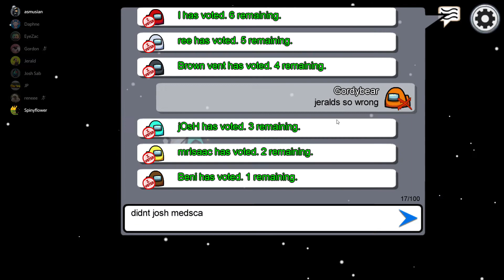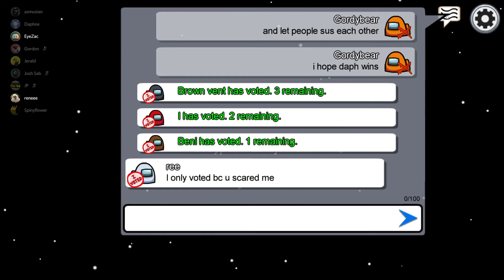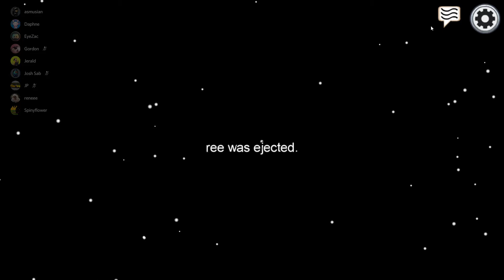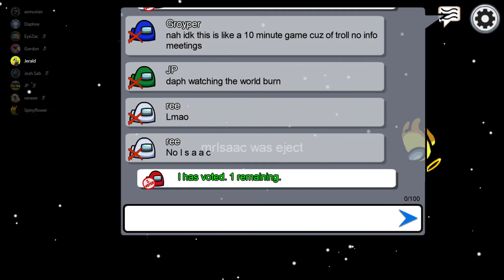This Is Fine. Right?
Other Titles:
Crewmate Kills More than the Imposters
Too Much Testosterone Part 2
The Round of all Rounds
Implosion